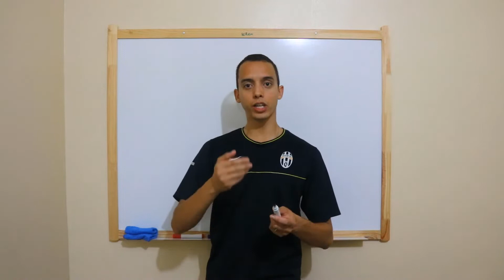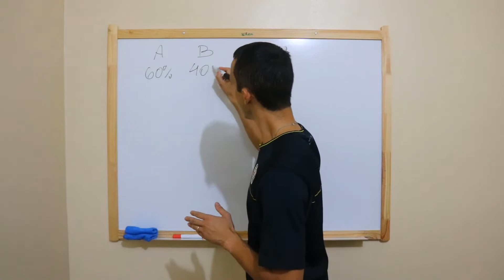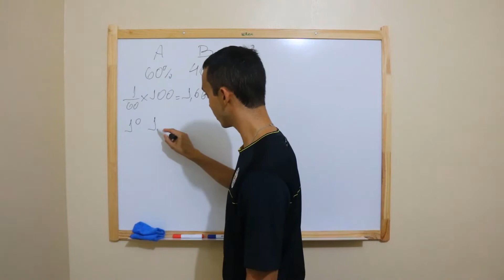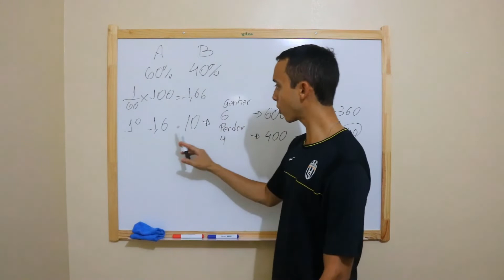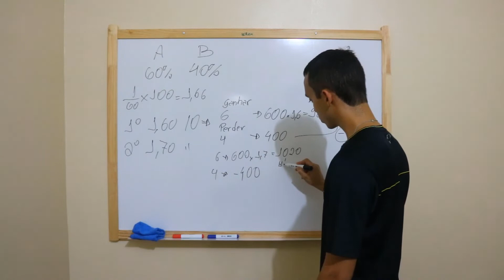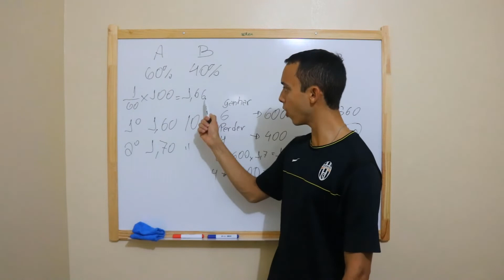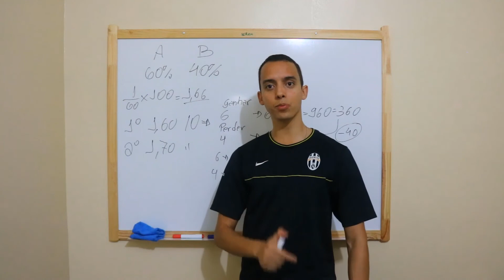Como ter "Sorte" nas Apostas Esportivas